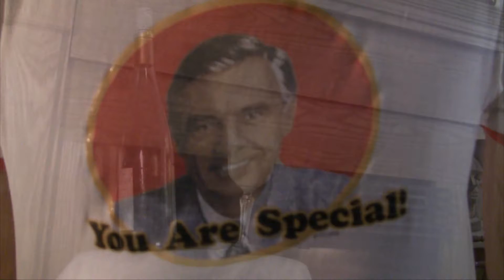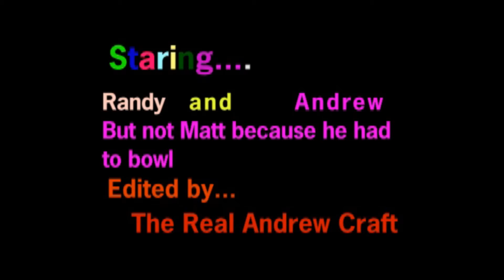G-Unit Party, Rotten Egg Classics 8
I really have nothing to say about this one. Be sure to follow